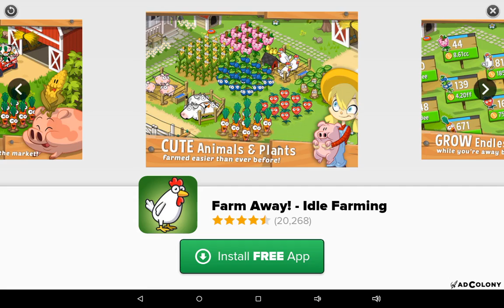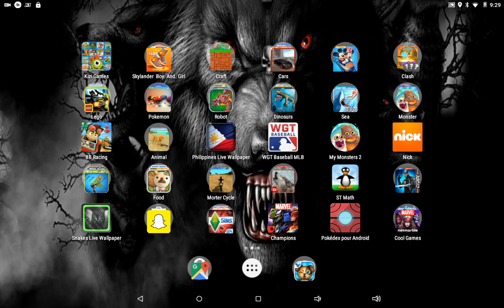Motocross Simulator Gaming